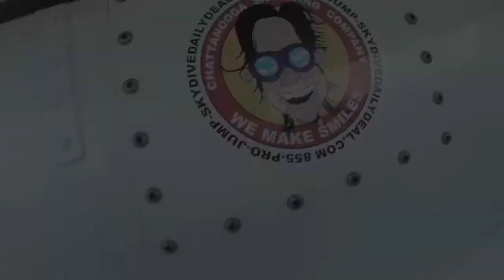Tandem Skydive | Khema Forest